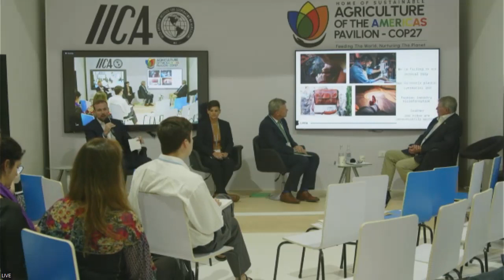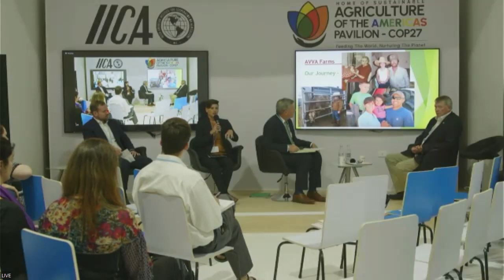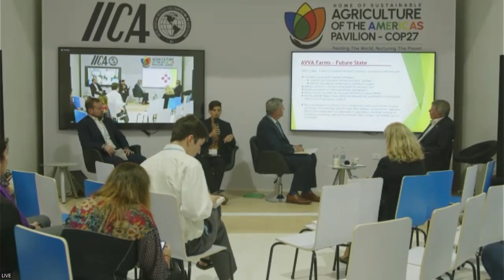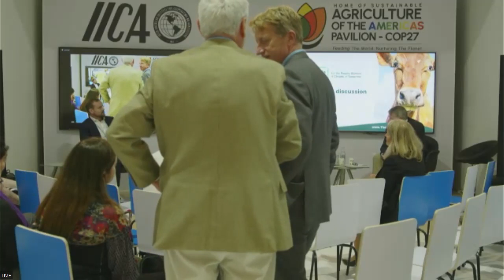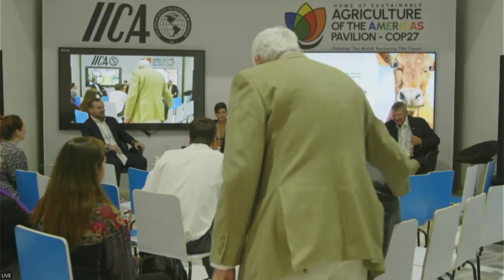Waste not, want not - Sustainability impacts of co-products, by-products